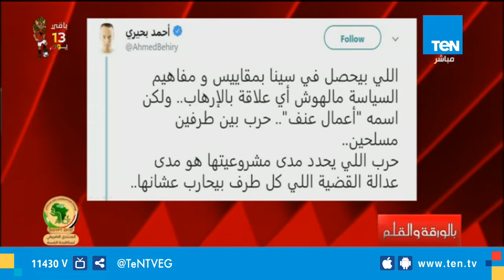الديهي لـ أهل المدون أحمد البحيري : والله ما عرفتوش تربوا إبنكم .. بيدافع عن الإرهابيين